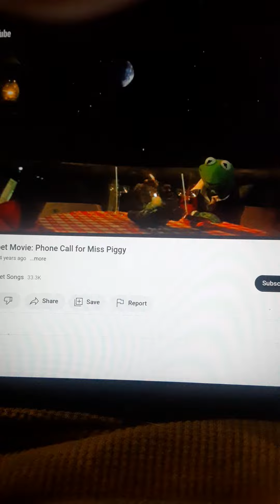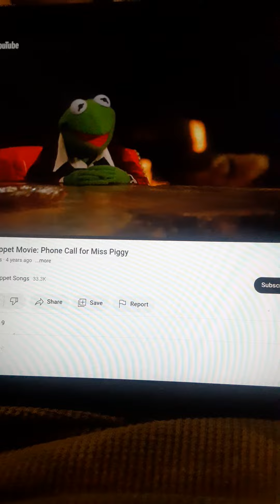Muppet Movie 24